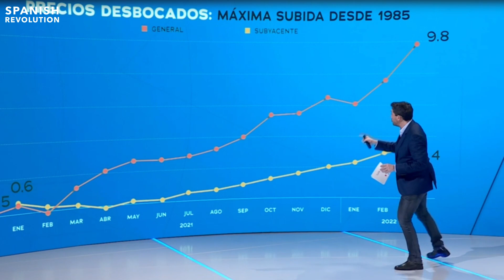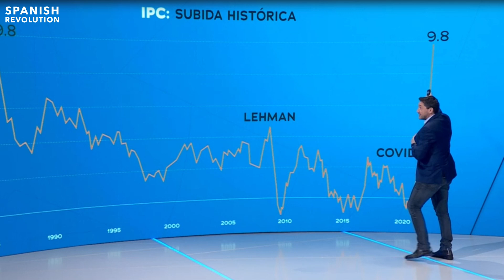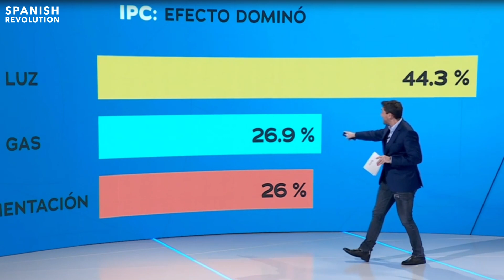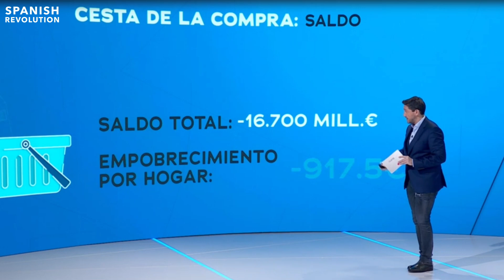Javier Ruiz. Precios desbocados 💶 y cesta de la compra vacía 🛒